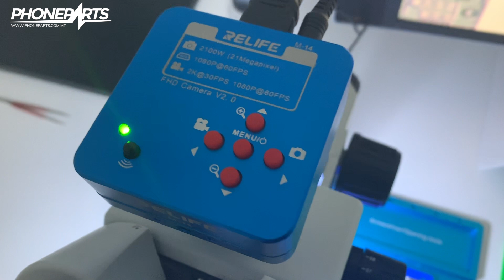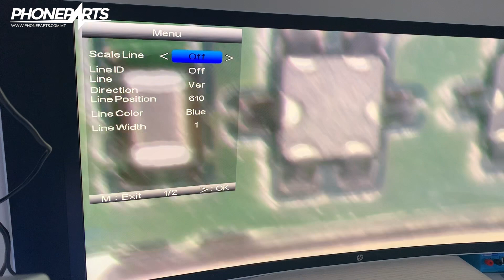Relife M14 Microscope Digital Camera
It's not just a Low-Priced Trinocular Microscope Camera with 21 MP
But... 21 (FMP) Fantastic Mega Pixel ...
How it works you can judge it yourself by watching this video